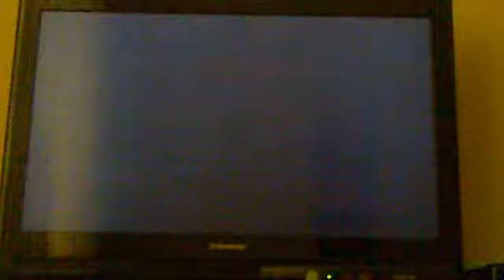Kuba i Paweł . Piechota i ulica . Halo 3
Witajcie . Przepraszamy za słabą grafikę i za inne trudności . Oto kolejny odcinek z cyklu Halo 3